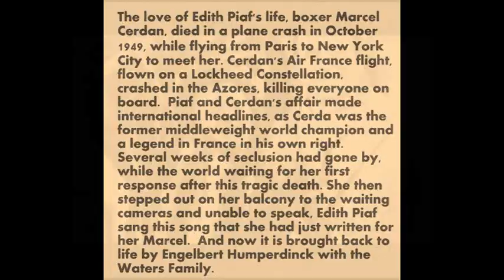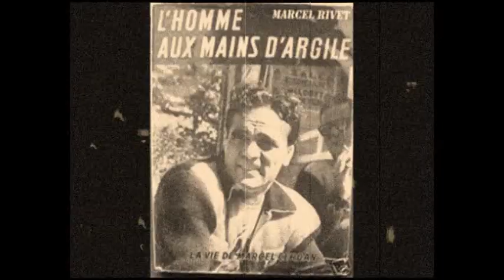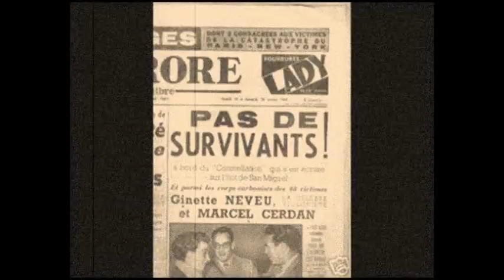If You Love Me (Really Love Me) - Engelbert Humperdinck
This is a true first-hand story. I was just on the tail end of producing and finishing Engelbert's new album and it was our last day in the studio.  Engelbert had been working all day and it was now midnight and the only song we had left for him to sing was "If You Love Me."  Knowing he was leaving the next day for Europe and we had a deadline to complete the album, I knew we had to finish that night but Engelbert's voice was completely (or so I thought) shot.  I knew he was struggling with this last song, so I walked into the recording booth, after having told the engineer to turn off the mike, and I told Engelbert the entire story of how and why this song was written (see below).  He had no idea of the song's history and was truly touched by what he now knew was the message.  I went back into the control room and had the engineer turn off every over-head light, both in the studio and the control room. There we were in total darkness, the music started and Engelbert weaved his magic.  He sang the song from beginning to end in one take and gave the most masterful and dynamic performance ever; which you will hear on this video. And now the spirit of this story is brought back to life by legendary singer Engelbert Humperdinck, with the help of the magnificent voices of the Waters Family, arrangement by Jimmy Haskell, and produced by multi-platinum and 2x Grammy nominee record producer, Joel Diamond.
 "THE STORY OF HOW THIS SONG CAME TO  BE"
Edith Piaf and Marcel Cerdan became an overnight tabloid sensation in France—a celebrity romance that captivated both mélomanes and boxing fans alike.  The love of Edith Piaf's life, the already married boxer Marcel Cerdan, died in a plane crash in October 1949, while flying from Paris to New York City to meet her. Cerdan's Air France flight, flown on a Lockheed Constellation, crashed in the Azores, killing everyone on board, including noted violinist Ginette Neveu. Piaf and Cerdan's affair made international headlines, as Cerdan was the former middleweight world champion and a legend in France in his own right.
Lyrics below...

LYRICS
If the sun should tumble from the sky
If the see should suddenly run dry
If you love me, really love me
Let it happen darling, I don't care
Shall I catch a shooting star
Shall I bring it where you are
If you want me to, I will
You can set me any task I'll do anything you ask
If you'll only love me still
When at last, our life on earth is through
I will spend eternity with you
Let it happen darling, I won't care